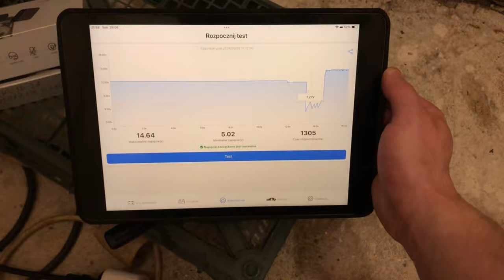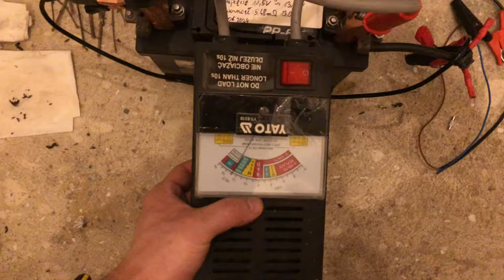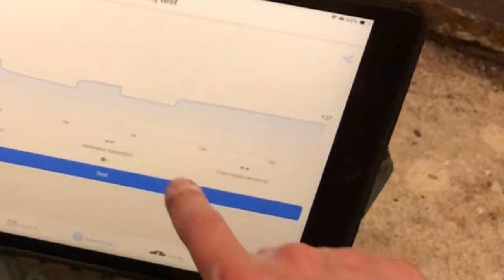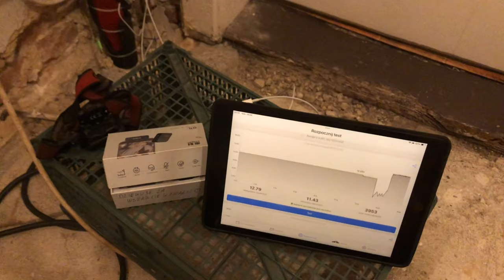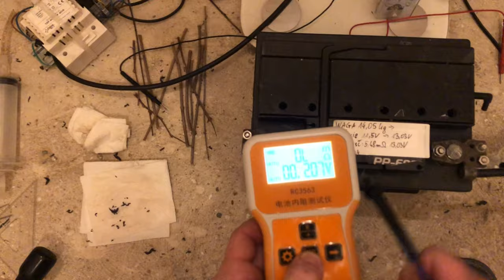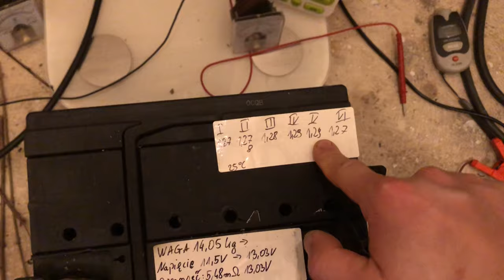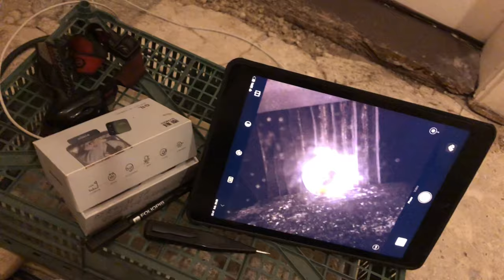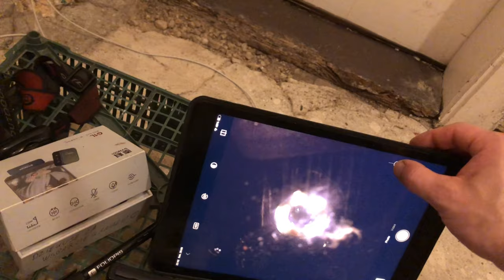Regeneracja akumulatora za pomocą ładowania połówkowego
W tym odcinku robię pomiary końcowe całego procesu odsiarczania akumulatora który był przeznaczony na złom.
Zaczynam o opowiedzeniu co będzie robione i dlaczego by było, tak by osoby które nie śledzą „ciąg akumulatora” byli w temacie.
Test został przeprowadzony za pomocą opornicy i Konnweia dzięki czemu możemy sprawdzić „wiarygodność” pomiarów. A wyszło dość dobrze bo wyniki są dość podobne.
W czasie testu niestety program nie złapał że robi się rozruch choć podał wynik, chyba bym musiał zrobić z 4 -5 szpilek jak przy sprężaniu silnika i wynik był by zapisany na wykresie, niestety to był pierwszy taki test i nie wiedziałem co się stanie, jak zawsze na „żywo” bez drugiego podejścia.
Pomiar rezystancji akumulatora rozruchowego kwasowego wypadł dość dobrze, oporność spadła więc mamy potwierdzenie że odsiarczanie coś dało.
Nie lubię przeprowadzać pomiar gęstości elektrolitu bo muszę pobierać kwas na dwa razy i szukanie kresek na pływaku by zrobić ujęcie mnie mocno frustruje choć trzeba to wykonać, wynik od 1,27 do 1,29 jest dość dobry i jestem ciekawy czy się utrzyma w czasie.
Płyty również wyglądają obiecująco - widoczna jest różnica w kolorach płyt, jestem ciekawy czy dłuższe męczenie aku dało by lepszy efekt choć odsiarczanie trwało ponad tydzień pierw małym odsiarczaczem a później wersją V2, która jest jeszcze troszkę do rozbudowy i poprawy.

Numery co udało mi się odczytać to:
OCQB
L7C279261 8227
332919
Nie jestem pewien wszystkich liczb ale chyba tędy droga.

Troszkę o innych tematach, aktualnie walczę z „infrastrukturą domu” i nie ma jak ruszyć tematu agregatu, dosłownie i przenoście jak w dodatku nie mam akumulatora by ruszyć rozrusznikiem ponieważ nawet bendix ma problem z utrzymaniem na centrze a gdzie zakręcić silnikiem.

Timeline:
0:00 - 1:59 Wprowadzenie w odcinek
2:00 - 5:07 Przygotowania do testu
5:08 - 8:17 Symulacja rozruchu i pomiary
8:18 - 9:05 Pomiar rezystancji wewnętrznej
9:06 - 11:40 Pomiar gęstości elektrolitu w akumulatorze
11:41 - 14:25 Wygląd płyt akumulatora po odsiarczaniu
14:26 - 17:25 Podsumowanie bierzących prac i planów